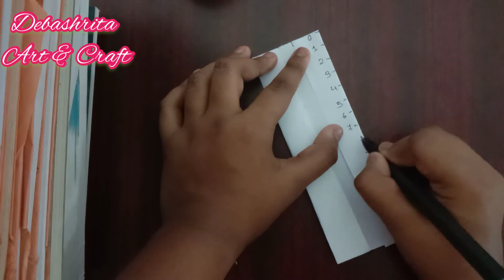How to make a cute ruler || Step by step